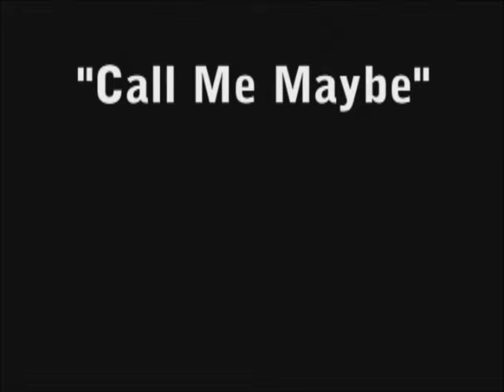call me maybe ICT